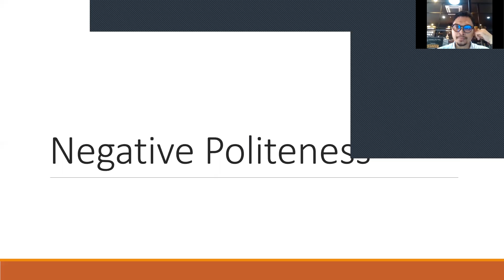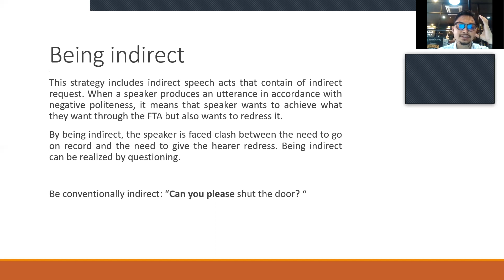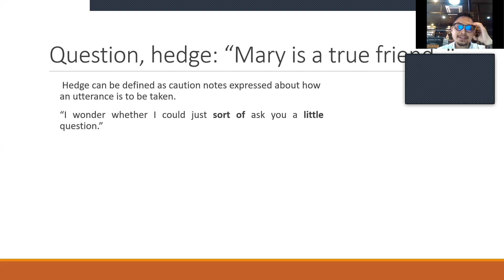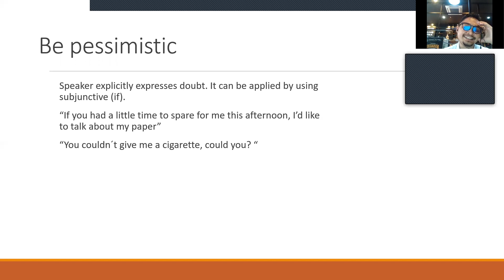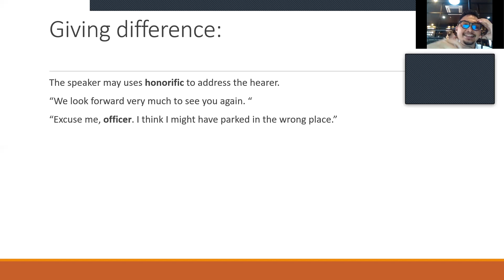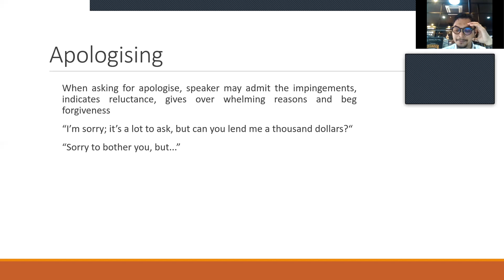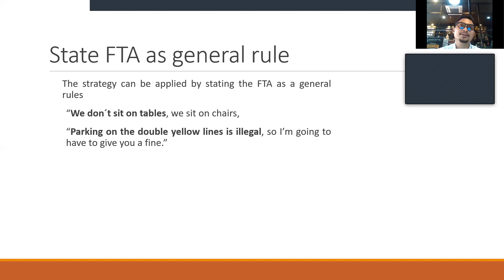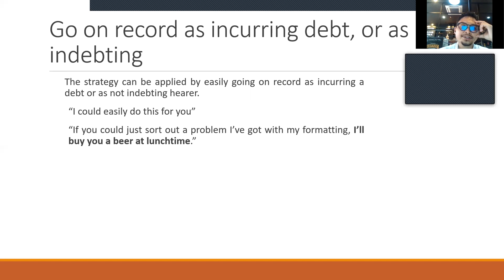Negative Politeness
Video berikut ini merupakan materi lanjutan tentang politeness dari mata kuliah discourse analysis